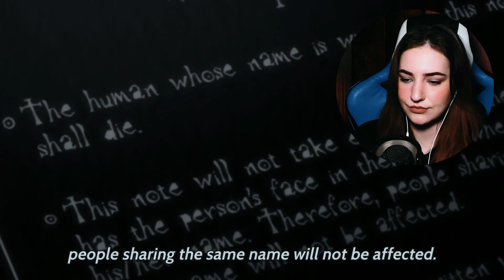Let's go guys! | Death Note Episode 1 Rewatch!